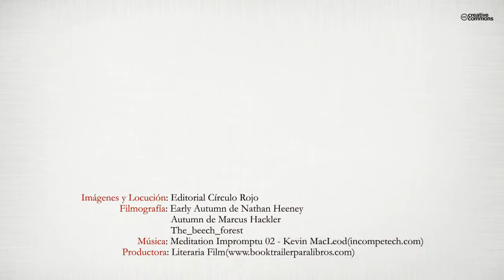Hojas de otoño (Booktrailer) - Editorial Círculo Rojo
A través de una narrativa luminosa y llena de hermosas imágenes sensoriales, el autor nos muestra un tapiz confeccionado con hojas de otoño. El evocador haiku de Takahama Kyoshi nos descubre que:
Una hoja de paulonia
está cayendo con
la luz del sol sobr e ella.
Cada relato es una hoja perfecta en su simpleza de formas, en su pureza de líneas, pero al mismo tiempo atesora en su interior sustancias y experiencias vividas, únicas e irrepetibles. Parece que no hay nexo de unión entre: un viejo domador, una sirena, una gorila, un loco, un dendrólogo, un monje, un tatuaje inquietante, un niño y una enfermera misteriosa. Pero al igual que las hojas cuando se mezclan al caer al suelo forman una alfombra rica en tonos, colorida, crujiente y olorosa; este libro es un lienzo uniforme que encierra profundidades y secretos del paso del tiempo y la existencia.
Cada hoja es el ingrediente de una pócima secreta que transmuta nuestro mundo en una atmósfera misteriosa, visual y emotiva, sugerente, sensual, en ocasiones onírica e hipnótica, que nos envuelve con texturas, olores, tonalidades y sabores
desconocidos. Un elixir que nos conduce y abre nuevos caminos en nuestro entendimiento de la vida.